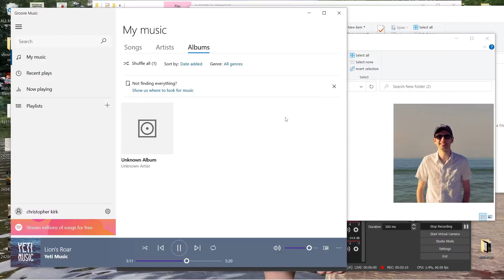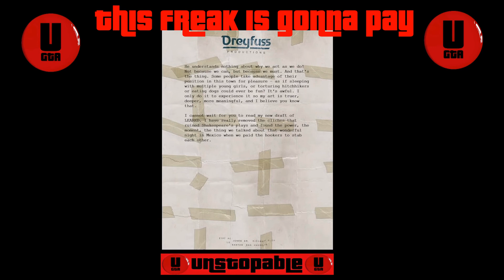A Starlet in Vinewood GTA 5 Story Mode + All 50 Letter Scraps Locations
find a killer with a starlet in vinewood leonora johnson gta 5 story mode all 50 pieces of the letter scraps locations & how to go about it quickly..ps..make sure you save it & block his car in before you confront him or he's off like a rabbit definetly save it before just incase you mess it up like i did...oh the shame